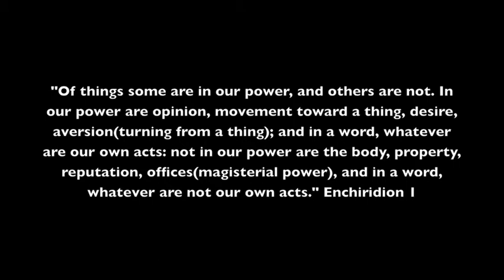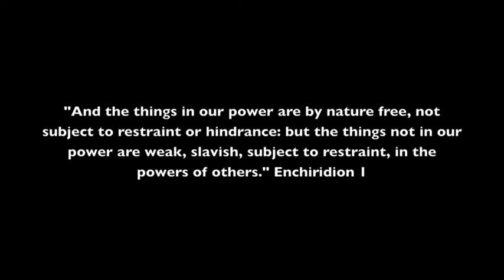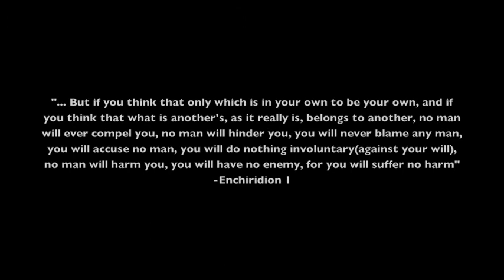INTRO TO STOICISM - EPICTETUS - THE ENCHIRIDION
The Spent Man's intro to Stoicism interlaced with the first movement from Epictetus' Enchiridion, or Manual to living. This ancient wisdom reveals fundamental principles that can help the modern man flourish during turbulent times.